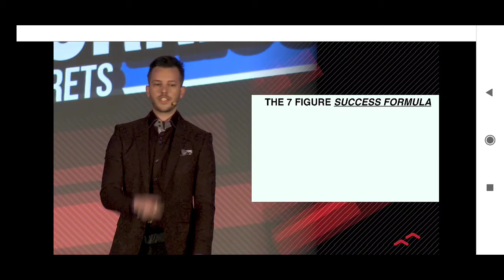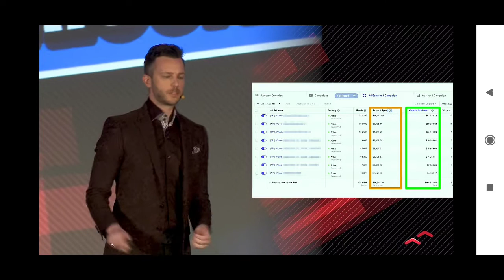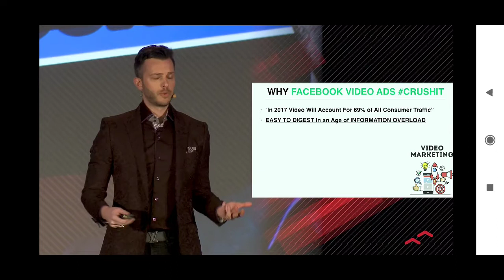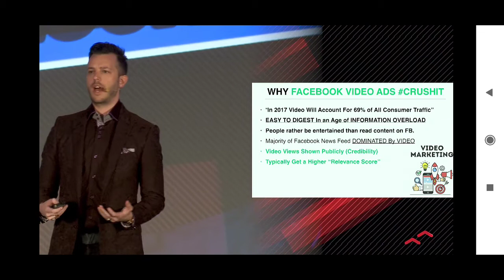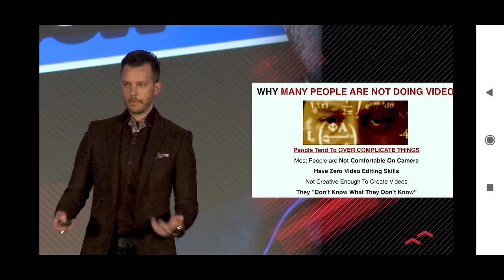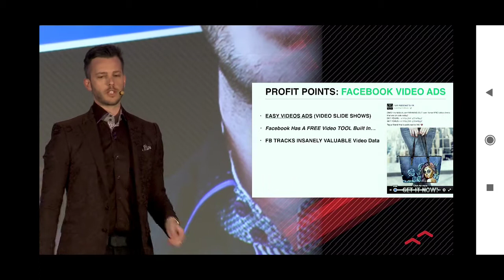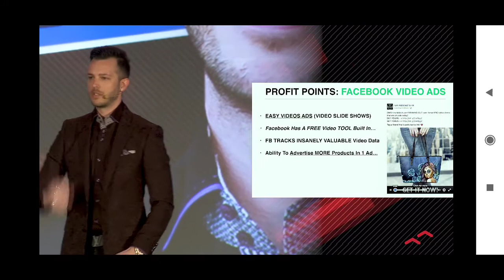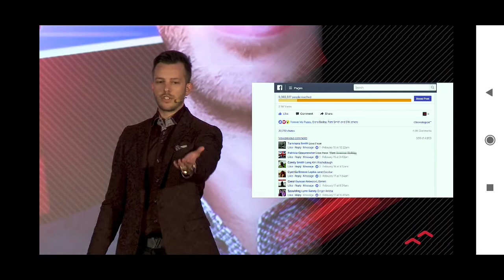FB PPC V2